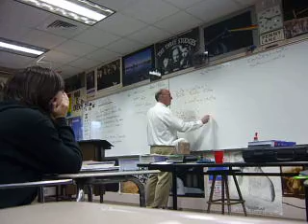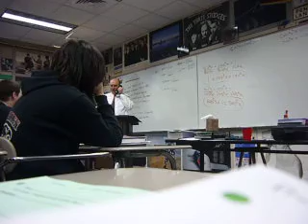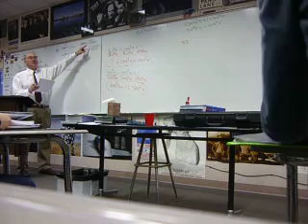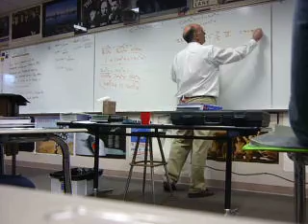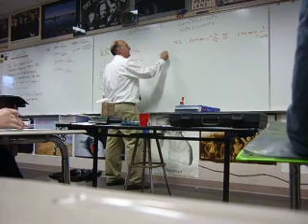Trig Lesson of Mr.Woodman - Part. 1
You came here for a Math-Lesson? Sit in with Mr. Woodman and a ride through life.

On my last day of class as an exchange student I filmed in his lesson as a memory of all the good times in his room. From the daily odd fact, to satire, good music, naps and lunch breaks.

He once made us rehears a clapping rythem that we would start everytime someone walks in the room jstu to throw them of. It's funny how a person sticks with you so much and is around when you need them. He gave everyone and me so much hope and love.

For me he lives on in every sunrise, lush forest, tiny chriping bird in the yard and snow falling through the light of the street lanterns.

See you soon, old friend!